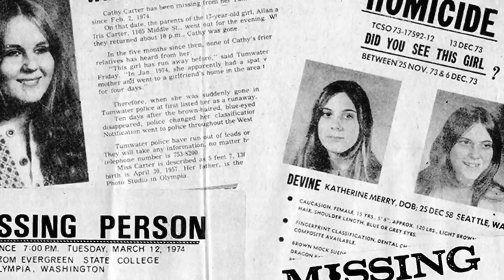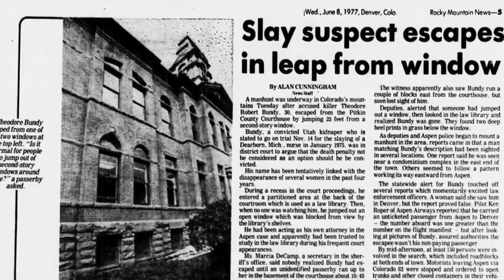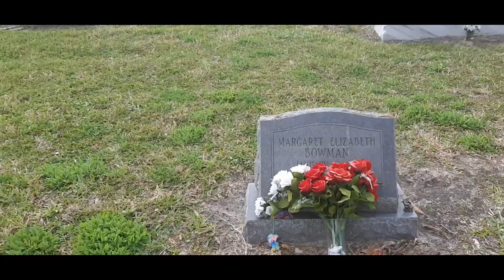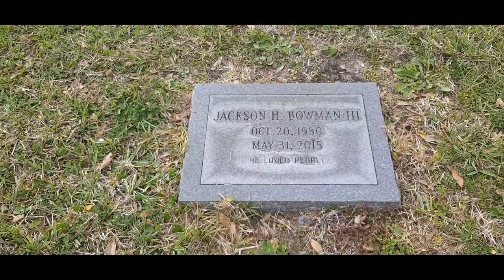Ted Bundy sorority house murders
showing the sorority house in Tallahassee Florida where Ted Bundy killed two women after escaping a jail in Colorado